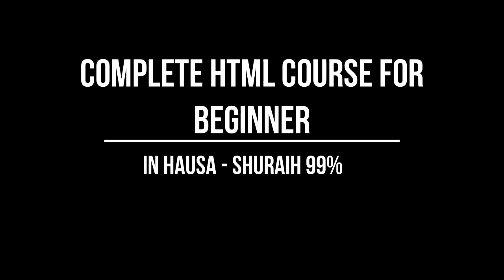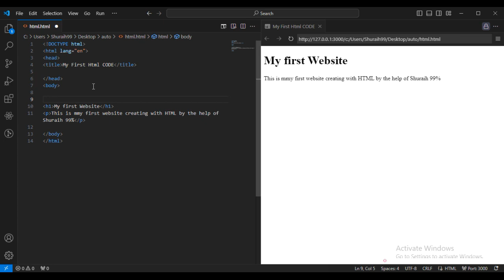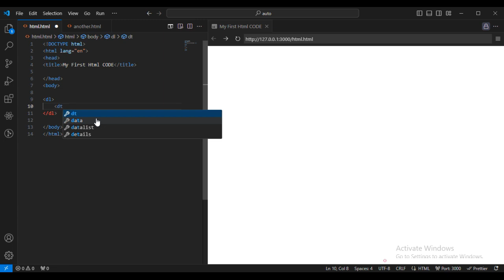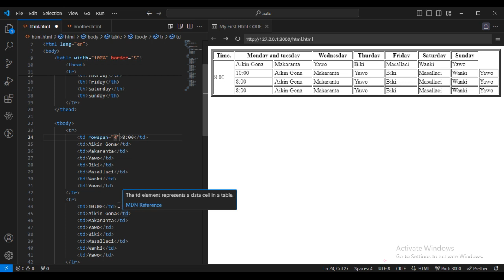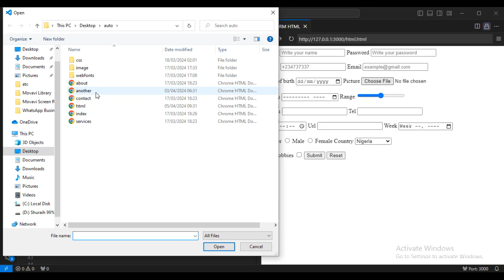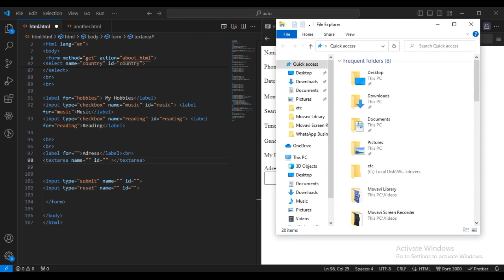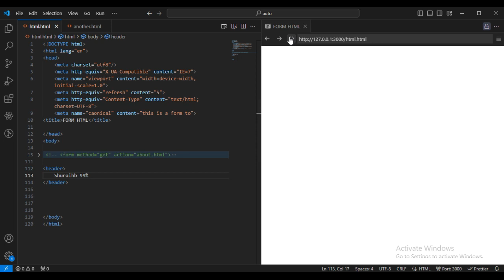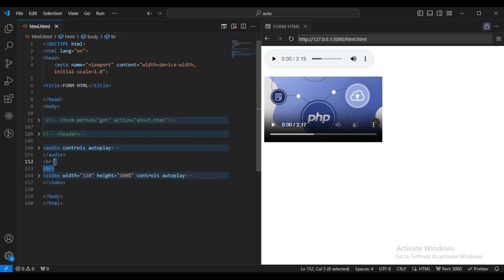HAUSA HTML CRASH COURSE FOR BEGINNER - COMPLETE HTML COURSE IN HAUSA LANGUAGE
This is a complete crash course of HTML (Hypertext Markup Language for beginners in Hausa language for Hausa People to learn it easier.